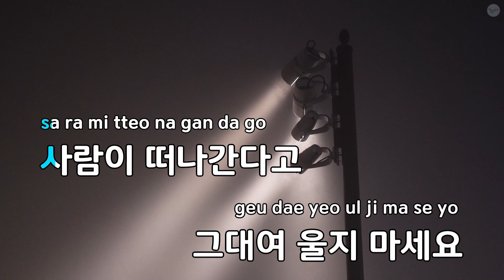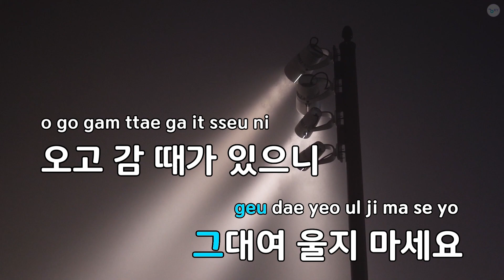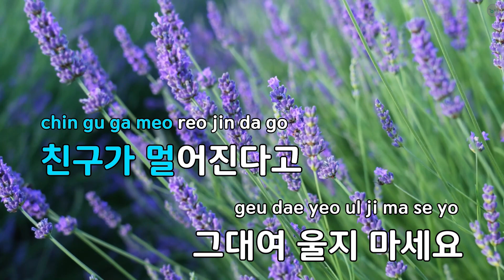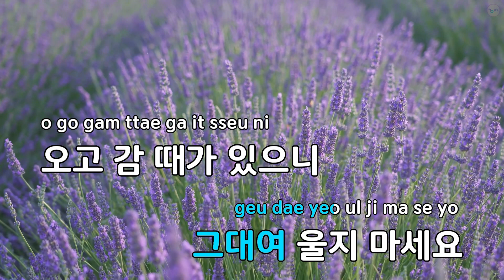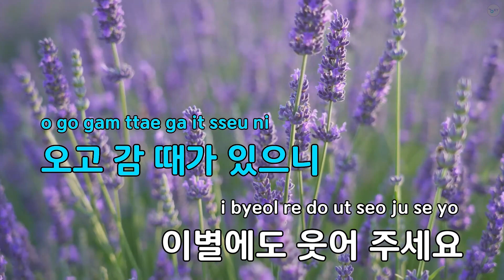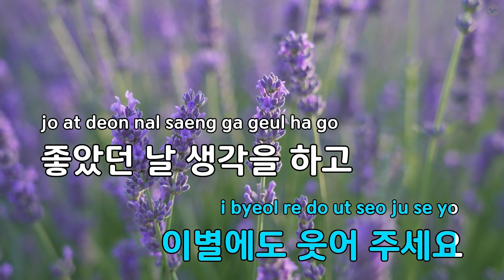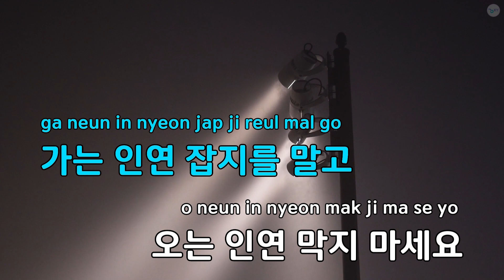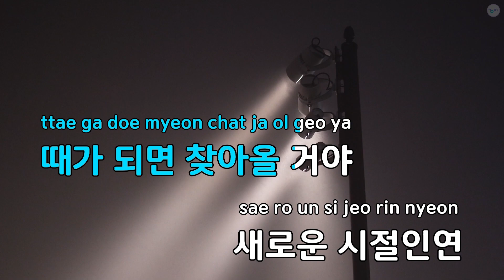시절인연 - 진혜언 (KY.80699) / KY KARAOKE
"★ 곡 정보 ★
번호 : 80699
제목 : 시절인연
가수 : 진혜언
작사가 : 김지환,알고보니..
작곡가 : 김지환,알고보니..

Copyrightⓒkeumyoung